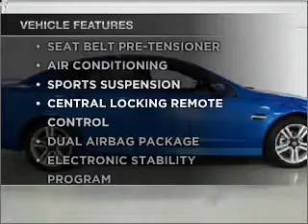2008 HOLDEN COMMODORE SV6 - Moorabbin VIC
2008 HOLDEN COMMODORE SV6 3.6 litre AUTOMATIC SEDAN VOODOO Exterior.